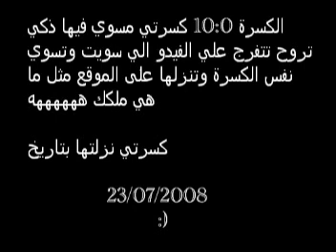GAMEZER gamezer banouta 19 mix 10:0 كسره بلياردو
GAMEZER gamezer banouta 19 mix 10:0

.كسره بلياردو